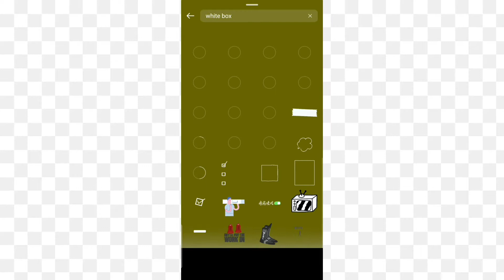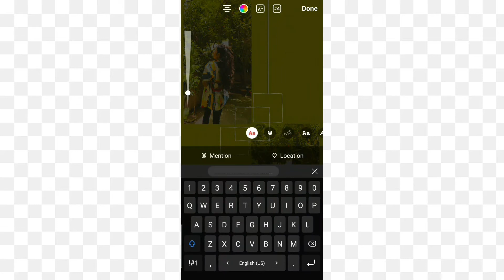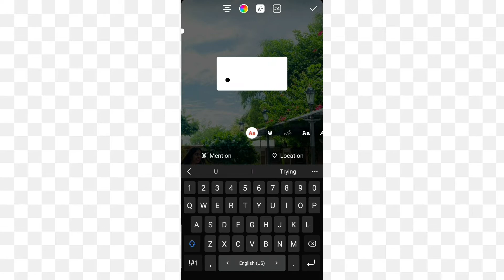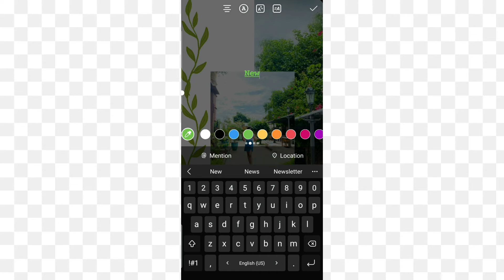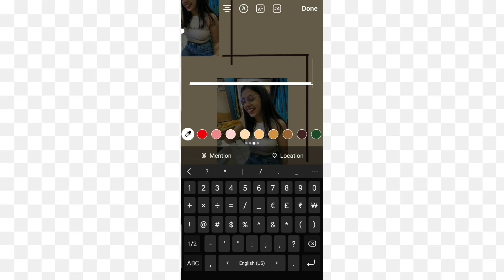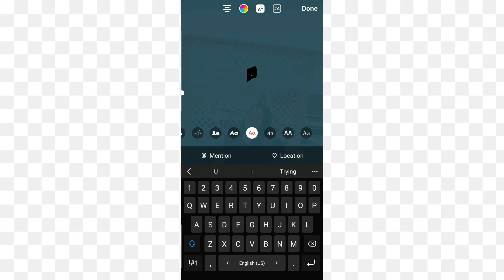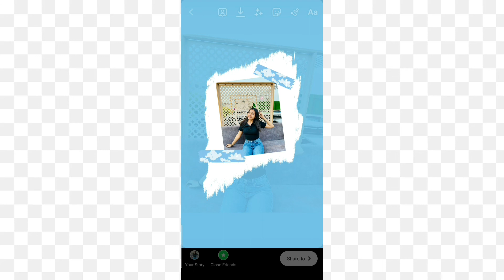Instagram Story Ideas ||creative ideas ||New post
simple and easy ideas
new post story idea
repost story idea
story editing

song- invisible